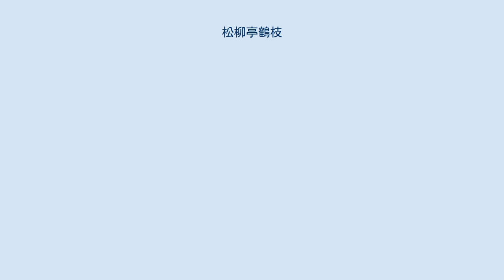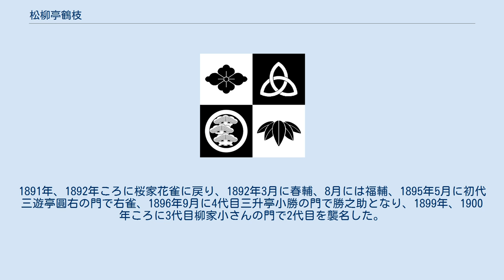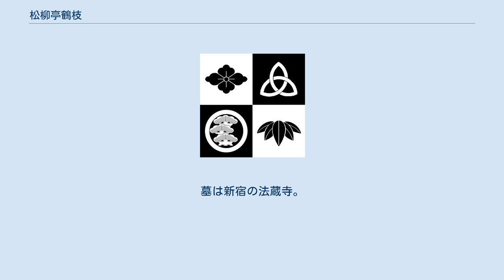松柳亭鶴枝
松柳亭 鶴枝（しょうりゅうてい かくし）は落語・百面相の名跡。
3代目の死後は空き名跡となっている。
 初代春風亭柳枝の門に確認されている。
亭号は立川や春風亭、松録亭など多岐にわたり定かではなく活動実態、生没年不詳のため代外。
天保末から安政頃に実在したと推測。
 （1846年7月 - 没年不詳）本名:北川 藤吉。
 最初は2代目春風亭柳枝の門で噺家になったがすぐに廃業し、幇間の桜川芝孝の門で小芝、噺家に戻り初代談洲楼燕枝の門で鶴枝となった。
持ち芸、百面相に「生人形」の名称を付け得意とした。
 特に歌舞伎役者の顔芸が得意で10代目片岡仁左衛門（3代目片岡我童）の真似では他の追随を許さなかった。
そのため「松嶋屋」（仁左衛門家の屋号）と言われた。
「鮹のゆであがり」（鮹が茹で上がるまでを生人形で演じきる）の芸はこの人が元祖で「上赤の鮹」という口癖があった。
 鶴枝は鹿芝居にも度々出演していた。
 明治30年代初め頃まで番付に見えるが没年ははっきりしない。
 （1863年5月13日 - 1923年4月1日）本名:高橋喜太郎。
 最初は春風亭柳花（松平乗房）の門で桜家花雀といい、1889年、1890年ころに3代目五明楼玉輔の門で言輔となった。
1891年、1892年ころに桜家花雀に戻り、1892年3月に春輔、8月には福輔、1895年5月に初代三遊亭圓右の門で右雀、1896年9月に4代目三升亭小勝の門で勝之助となり、1899年、1900年ころに3代目柳家小さんの門で2代目を襲名した。
先代の初代譲りの生人形を百面相と名を変え演じていた。
 人物から動物まであらゆる百面相を得意とした。
初代から何度も伝授を懇願したが、初代は「よしねぇよ、労多くして功少なしと伝う奴だから、同じ苦労するなら噺を身を入れた方が好いぜ」となかなか教えてくれなかったという。
しかし晩年に病床で顔芸を教わり息を引き取ったという美談が残っている。
 上方では浪花三友派に招かれており初代同様に「鮹のゆであがり」を演じ風貌までもが鮹に似ていたので「タコの鶴枝」とあだ名された。
墓は妙源寺、戒名は真敬院法喜信士。
 （1895年 - 1947年3月6日）本名:尾藤 三五郎。
 享年51。
墓は新宿の法蔵寺。
戒名は鶴誉浄念信士。